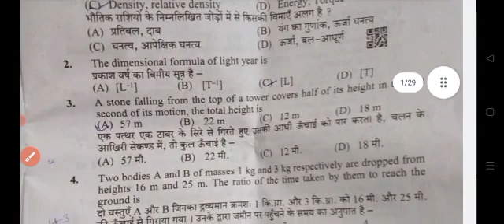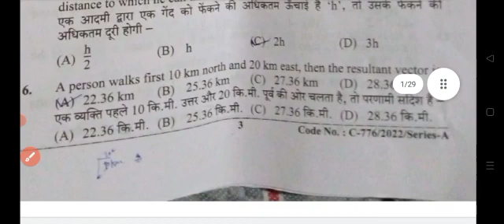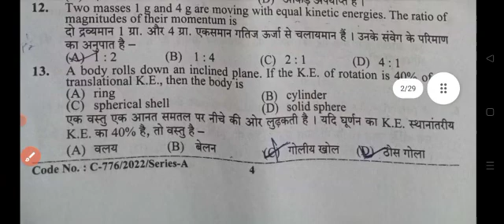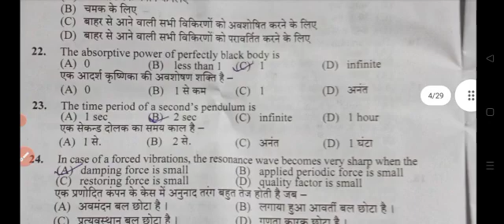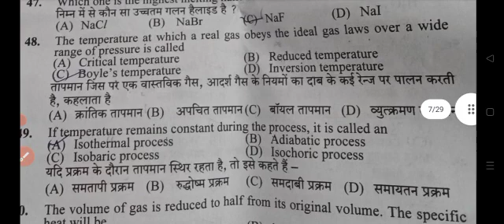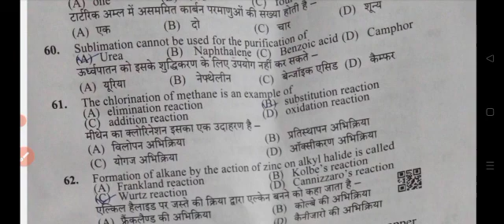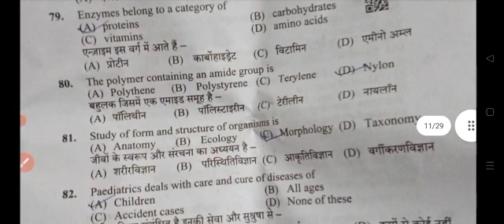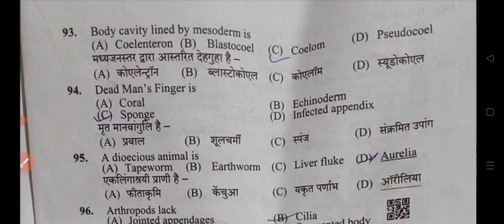Laboratory Assistant 935 solved question paper according to official answer key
part-1 solved question paper of laboratory Assistant 935